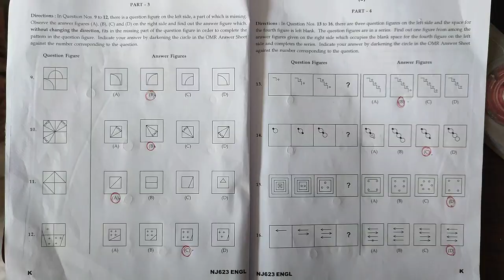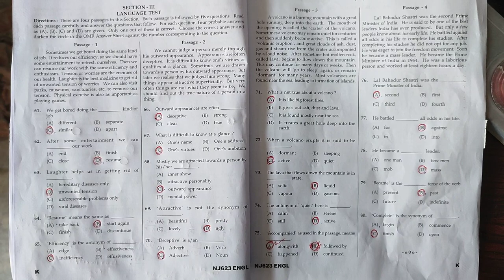Navodaya vidyalaya entrance exam 2023 key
navodaya entrance exam 2023 key